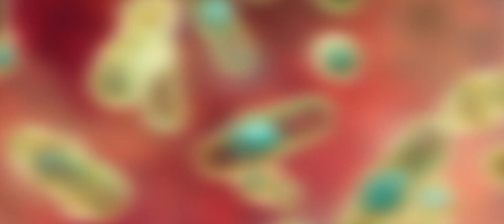Toiduohutuse 5 võtit - hoia toores ja valmis toit eraldi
Eralda valmistatud toit toorest!

Hoia toores loomaliha, linnuliha ja mereannid eraldi muudest toiduainetest.
Kasuta toore toidu töötlemisel eraldi köögitarbeid (nt nuge ja lõikelaudu).
Säilita toitu eraldi anumates, et vältida valmistatud toidu kontakti toorega.

Miks?

Toores toit, eriti looma- ja linnuliha, mereannid ja nende mahlad võivad sisaldada ohtlikke mikroorganisme, mis võivad kanduda edasi teistele toitudele.